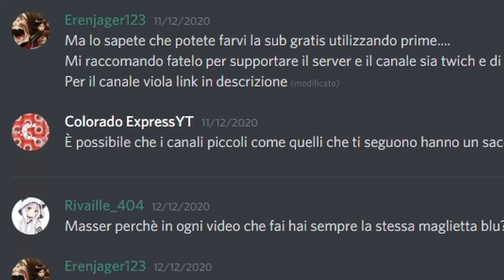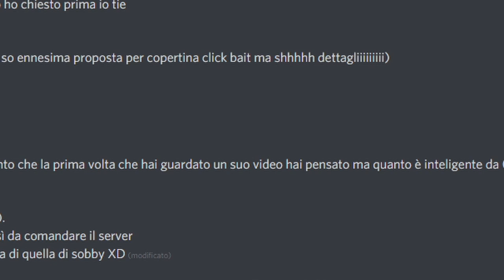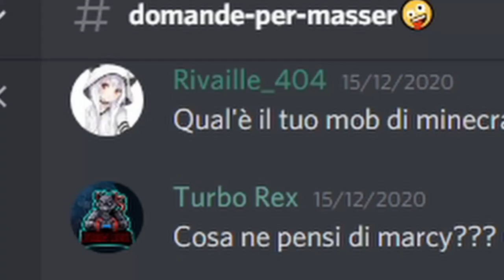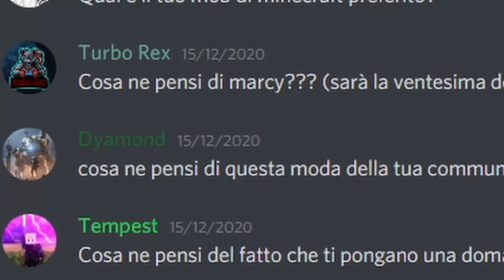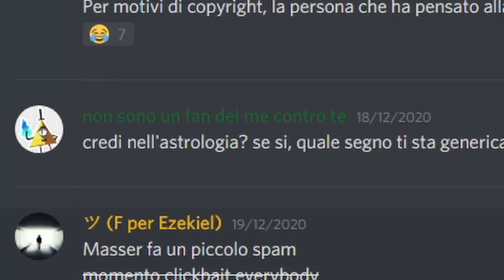SBRISER MA CHE CA🅱🅱O FAI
Nuovo episodio del masser risponde, nel quale il protagonista principale è sbriser!